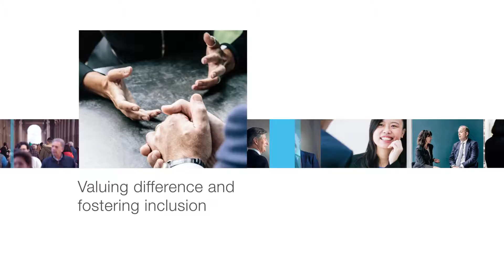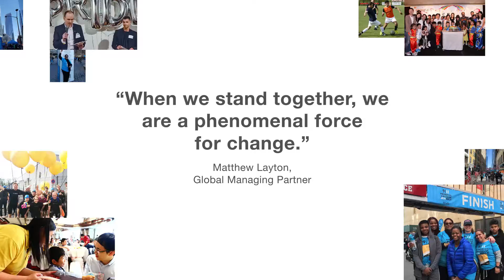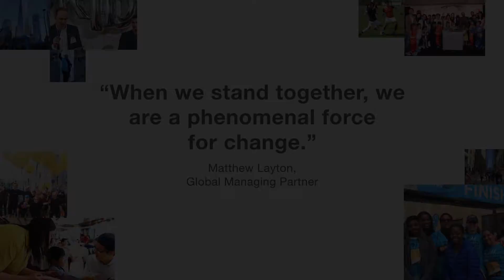What does it mean to do the right thing?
This new animation shows how our approach to maintaining the highest professional standards, realising the potential of our people, supporting our communities and contributing to a more sustainable world underpins everything we do as a responsible business.